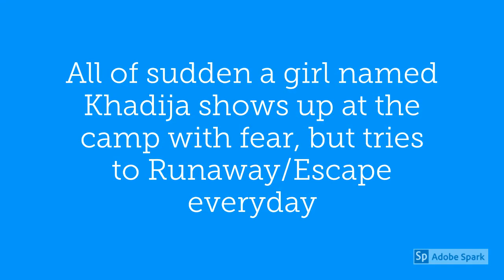The Bitter Side of Sweet - Starlyn Reyes (IR Project)